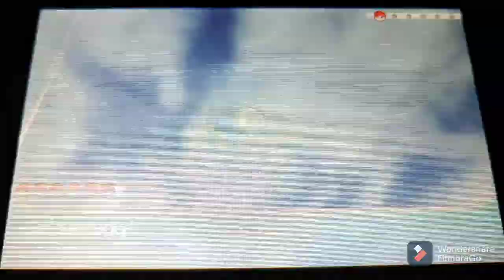The Safari Zone | Pokemon Omega Ruby (21)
My Channel